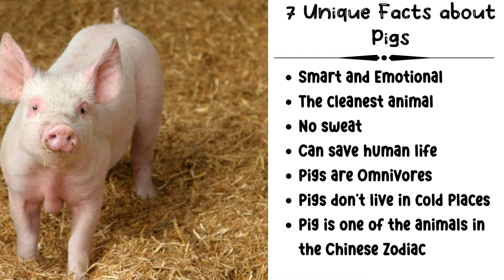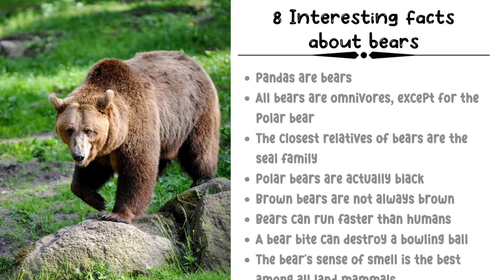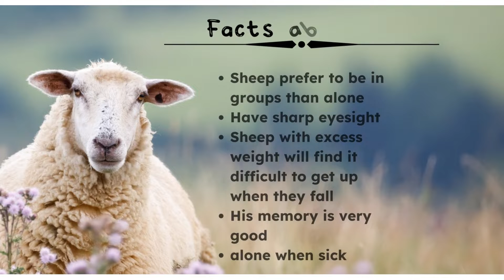interesting facts about animals, Chickens, chicks, dogs, pigs, ducks, bears, owls, peacocks, sheep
in this video featuring various animal sounds and interesting facts about animals, Chickens, chicks, dogs, pigs, ducks, bears, owls, peacocks, sheep